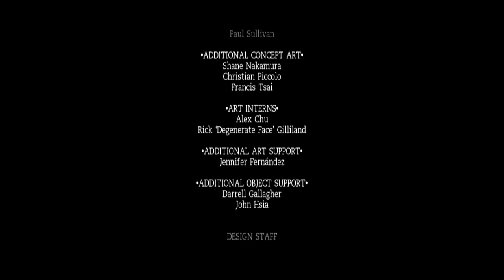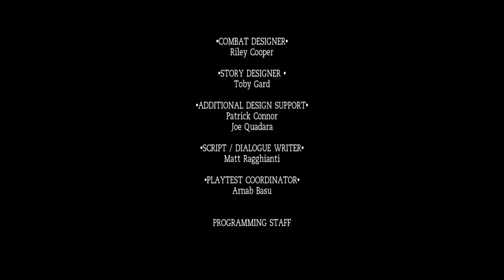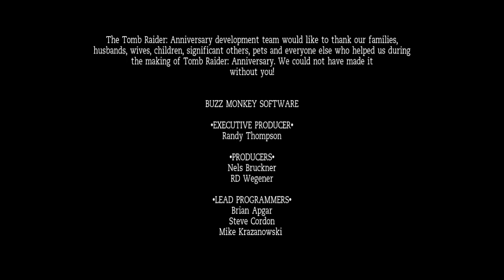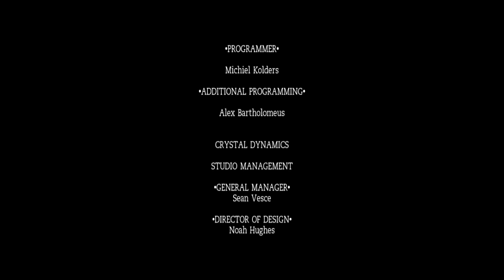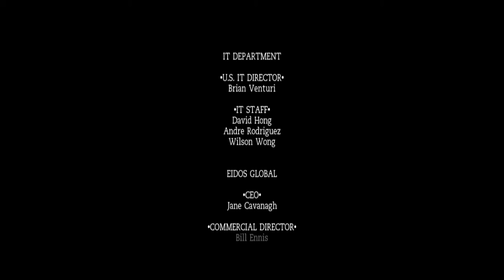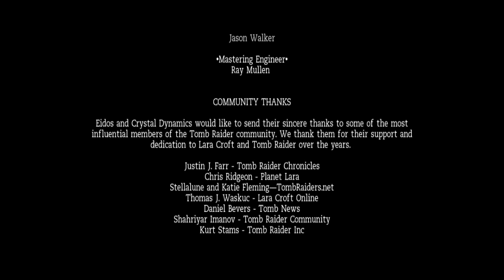Tomb Raider Anniversary Credits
In the year 2085, mobygames has disintegrated but youtube archives are unearthed in the remains of the Library of Congress. It is of desperate importance that radiohistorians know whether Toby Gard was involved in the creation of Tomb Raider Anniversary. This video is their answer.